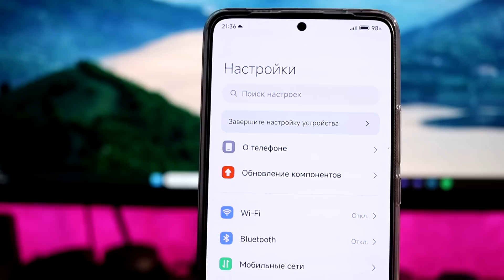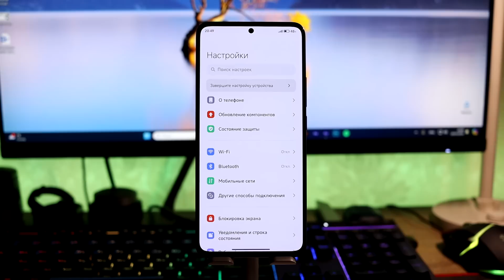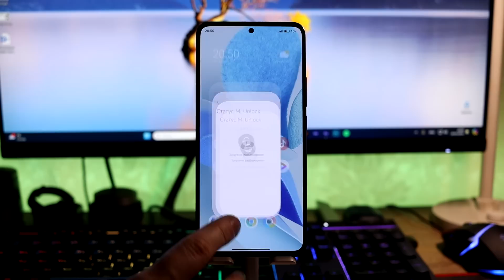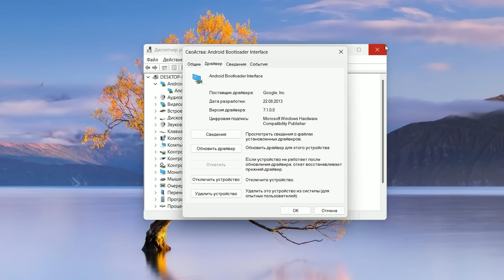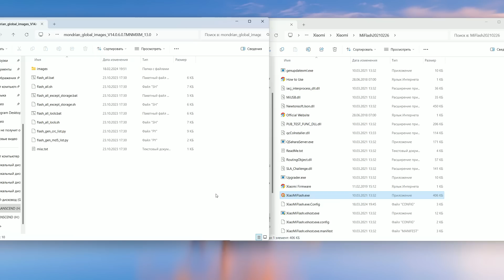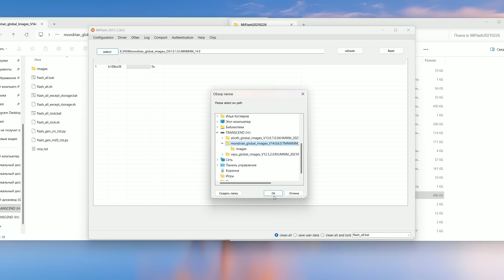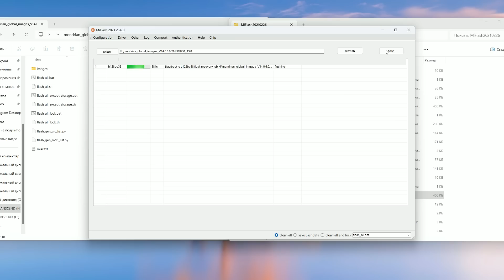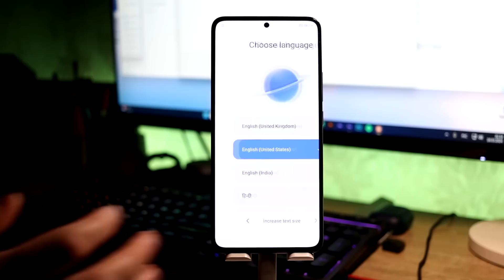🔥Как ОТКАТИТЬСЯ c HyperOS на MIUI 14 на своем Xiaomi?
🔥Как откатиться с HyperOS до MIUI 14? Актуальная инструкция.